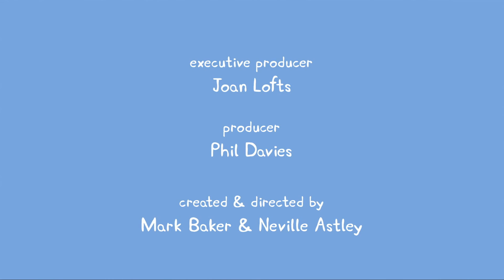S122 The Tooth Fairy